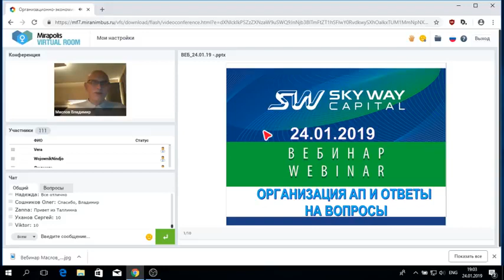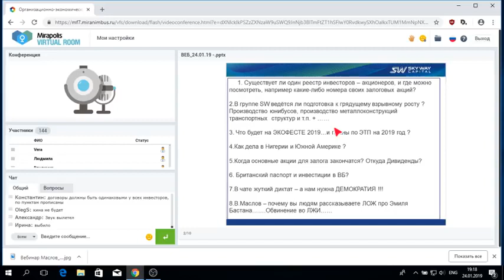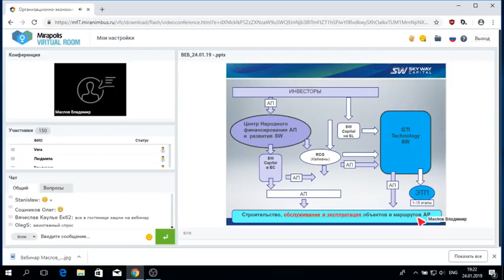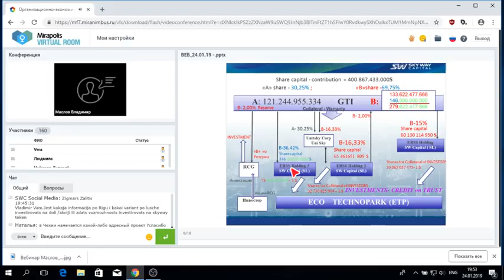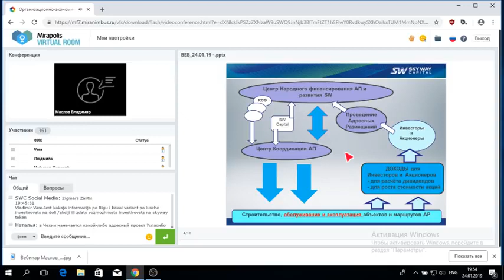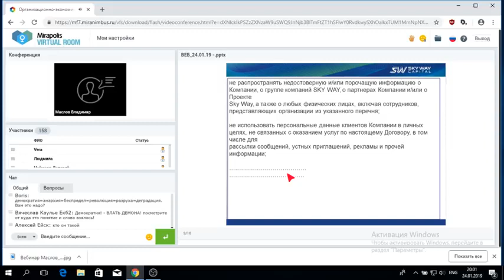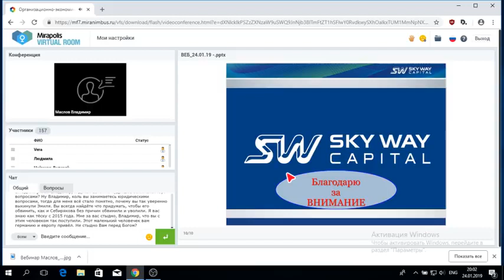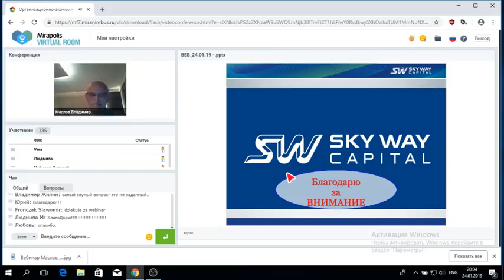24.01.2019 - Правовой вебинар SKY WAY CAPITAL ¦ Вопросы и комментарии